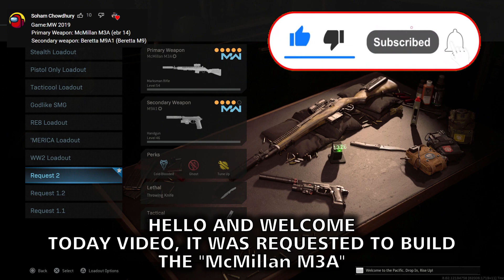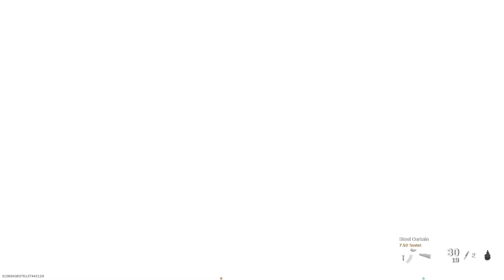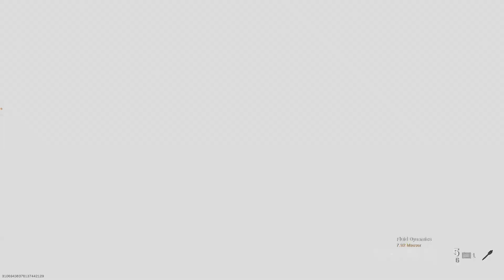McMillan M3A in Modern Warfare 2019 Gameplay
Requested by "Soham Chowdhury", to build the McMillan M3A in Call of Duty Modern Warfare 2019 Multiplayer Gameplay & played on PS5 !!

Playing with the McMillan M3A, built from the M1A, the real name of the EBR-14, then the Beratta M9A1, built from the Beretta M9A3, the real name of the Renetti with the "Phantom Limb" blueprint in Call of Duty Modern Warfare 2019 on Playstation 5 !!

"Phantom Limb" blueprint was only available in MW Season 5 Battlepass !!

Here the sources, if you are interested about the history of the weapon :

Timestamps :

00:00 - McMillan M3A Bonus Clips
01:07 - McMillan M3A in MW Gunsmith
01:30 - Gameplay on Zhokov Boneyard Map, Ground War

modern warfare
warzone varguard season 5 reloaded
call of duty
modern warfare weapons
all modern warfare weapons
modern warfare meta
ebr 14 mw 2019 best attachments
warzone ebr14 game play
warzone ebr14 meta
modern warfare EBR-14
modern warfare M14
modern warfare ebr14 game play
EBR-14 in mw 2019
McMillan M3A in mw 2019
m14 gameplay
m1a gameplay